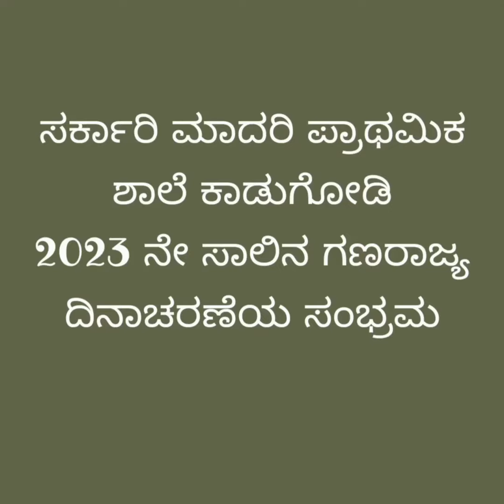2023ನೆ ಸಾಲಿನ ಗಣರಾಜ್ಯ ದಿನಾಚರಣೆ GMPS ಕಾಡುಗೋಡಿ